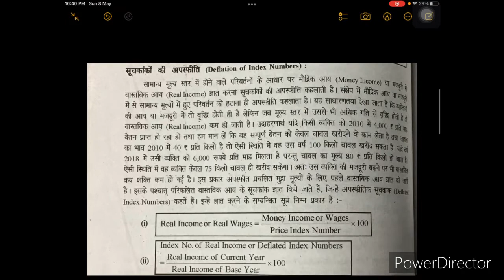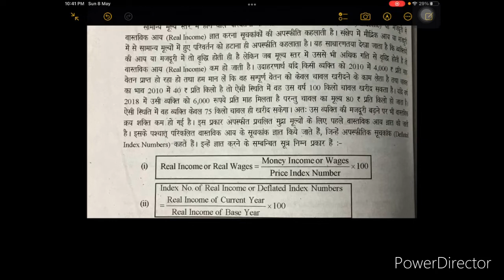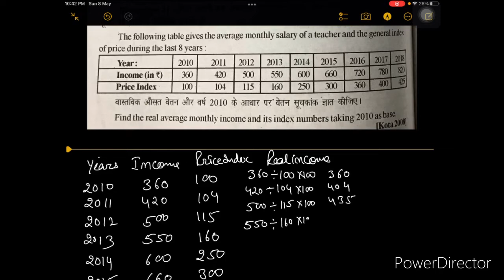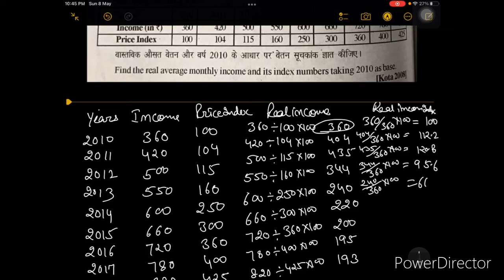Index Number- Real Income Index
Business Statistics- B.Com Part 1st